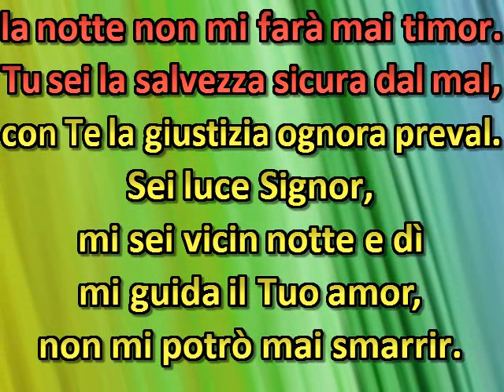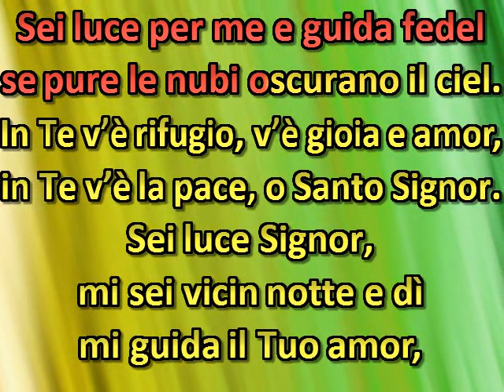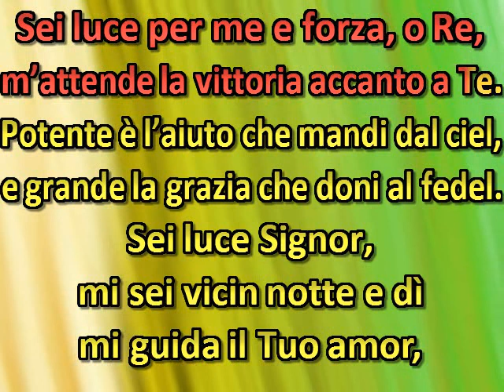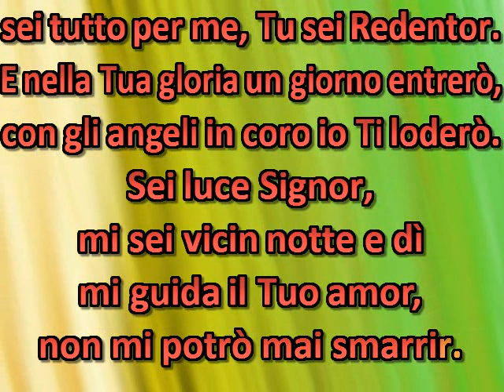Sei luce, Signor